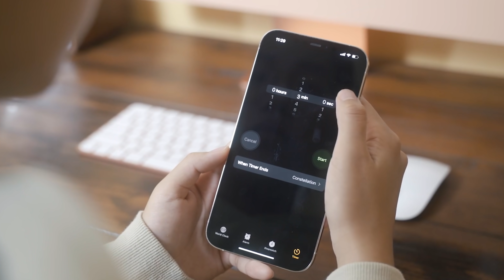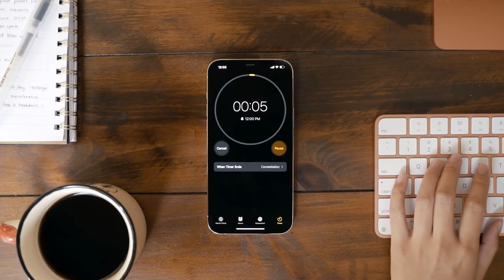La REGLA de los 5 minutos contra la ANSIEDAD y la PROCRASTINACION